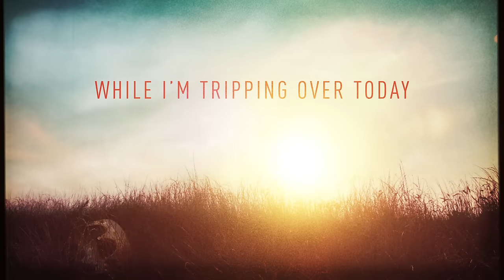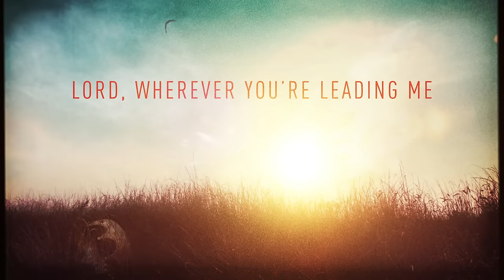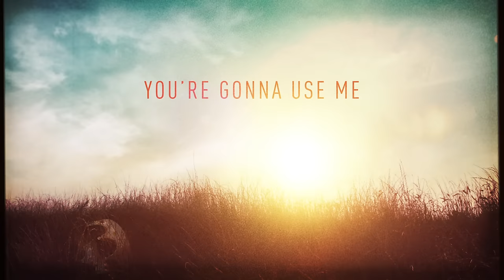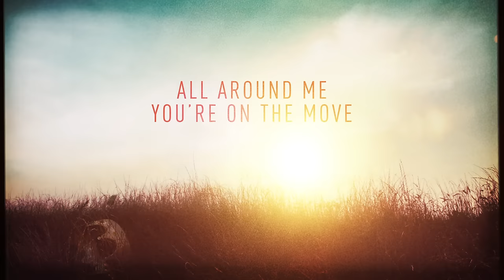Casting Crowns - The Very Next Thing (Official Lyric Video)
Listen to Healer, the newest album from Casting Crowns!

The Very Next Thing

I spend all my time, dreaming what the future’s gonna bring
When all of this time, there’s a world passing by right in front of me
Set my sights on tomorrow, while I’m tripping over today
Who says big things, are somewhere off in the distance
I don’t want to look back, just to see all the times that I missed it
I want to be here and now, starting right here, right now

With the very next words of love to be spoken
To the very next heart that’s shattered and broken
To the very next way You’re gonna use me
To show me the next thing
I’ll do the next thing

Let my very next breath, breathe out a song of praise to You
With my very next step, be on a road that was planned by You
Lord, wherever You’re leading me

Eyes wide open, I see You working
All around me, You’re on the move
Step by step, I’m running to meet You
In the next thing, in the next thing

(Mark Hall, Bernie Herms, Matthew West)

© 2016 Be Essential Songs (BMI) (adm. by Essential Music Publishing LLC) / My Refuge Music (BMI) (adm. at CapitolCMGPublishing.com) / Songs of Universal, Inc. (BMI) / G650 Music (BMI) / Highly Combustible Music / Atlas Music Publishing / House Of Story Music (ASCAP) (admin. by Atlas Music Publishing)

Music video by Casting Crowns performing The Very Next Thing (Official Lyric Video). (C) 2016 Provident Label Group LLC, a unit of Sony Music Entertainment